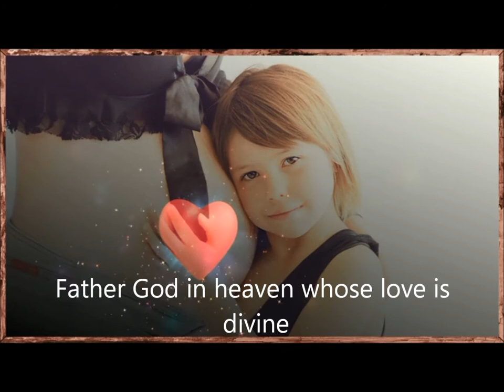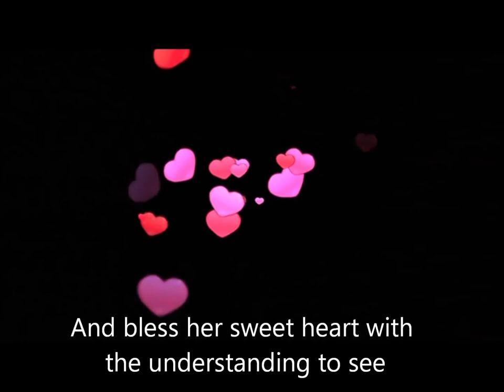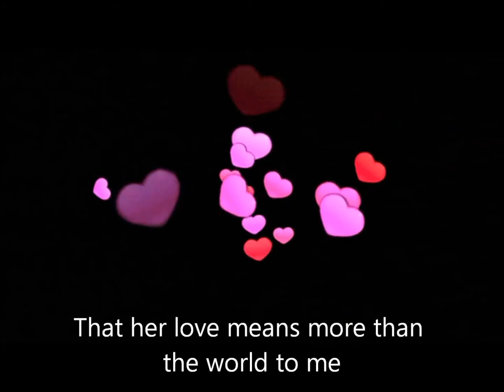A Mother's Day Prayer/A Prayer for All Mothers/Happy Mother's Day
"Mother's are like buttons. They hold everything together," Unknown.
 "Mothers are like glue. Even when you can't see them, they're still holding the family together," Susan Gale. Blessings to all the Mother's Day moms.

My stories, poems, devotionals, provide spiritual encouragement and inspiration for your life's journey.

My books are available at amazon.com.